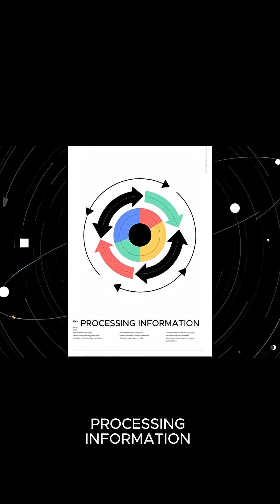Is the Universe Actually a Giant Quantum Computer?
Imagine if the Big Bang was just a reboot, not a beginning.
What “version” of the universe do you think we’re living in right now — 2.0? 10.0? Infinite Beta? 😅